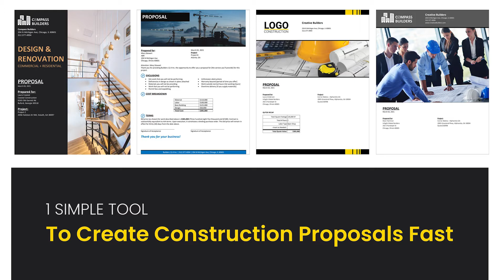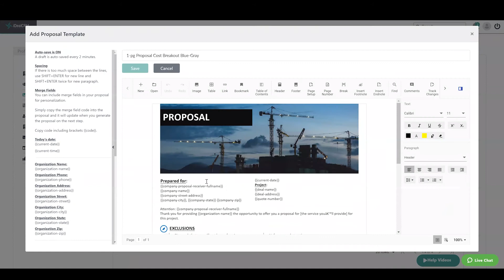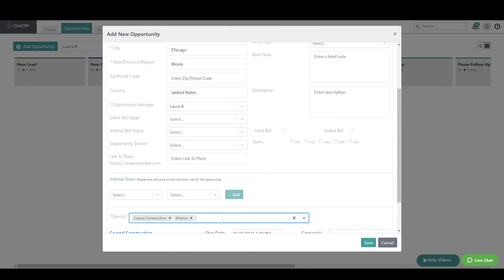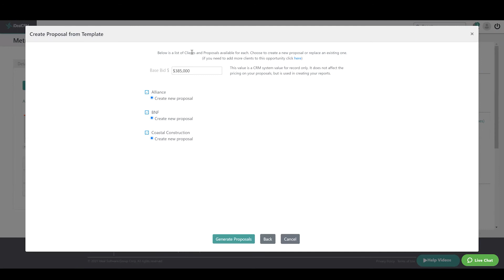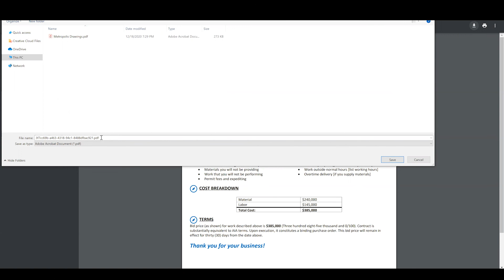1 Simple Tool to Create A Construction Proposal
I’m Laura with iDeal CRM and in this tutorial we’ll look at construction proposals and more specifically at 1 simple tool to create a construction proposal.

We all know that pulling together each construction proposal or bid proposal is a time-consuming and sometimes tedious process. And if you are a sub-contractor or a general contractor who bids multiple clients for one opportunity often, things get even messier.

So today we are going to create a construction proposal faster with the use of
1. Construction proposal templates
2. The iDeal CRM Proposal Generator

As a quick reminder, you can create a free account with iDeal CRM to practice along. It’s free to use for 1 user and no credit card is required.

Let’s head over to iDeal CRM and get started.

We’ll look at proposal templates first. In the Organization Profile - Branding and Templates area, we have proposal templates. The system comes with 2 templates installed by default: blank and proposal example. And you can also install other available templates from the library here.

So let’s install a new template and make it our own. I like this short version right here, so I’ll click install.

Now that the template is available in our list, we can edit it and customize it further so I’ll click Edit. Ok, now that I’m happy with the template, I’ll save the changes.

Now, let’s create proposals for an opportunity. I’ll enter my new opportunity. Add the name, location, bid due date, and this is a large high-rise. Now for the Clients, I realize I don’t have one of them in the system, so I’ll click here on the second tab, enter the company and the contact. When we get back to the first tab, we can now see the client in the list. I’ll add them and the other two. I’ll also add main contacts for each. At this point I think we have enough information to save the opportunity.

Before I create the proposals though, I want to go back to the company I added and add their address so it populates in the proposals when I generate them.

Ok now that that’s done we are ready to create proposals. We’ll go back to the opportunity, click on the Proposals tab, create proposal from template, select our template and click next. We check our proposal to make sure everything is ok and click next. We enter the value and we see all our three clients checked here which means we are creating proposals for all three. So I’ll click generate. And just like that our 3 proposals are created.

Next time I have to create proposals it’ll be even easier. I’ll go to a new opportunity and with just a couple clicks my proposals are created and PDFed.

When it’s time to submit your bids, simply click on the proposal and Email Proposal to Client. And if you need to print or save it, you can click on the PDF and download it for your records.

And that’s it for this tutorial. We hope you found iDeal CRM to be a simple tool to create a construction proposal.

If you enjoyed the construction proposal example in this video, please see the link in the video description to download the construction proposal Word templates. You can use those outside of iDeal CRM if you so wish.